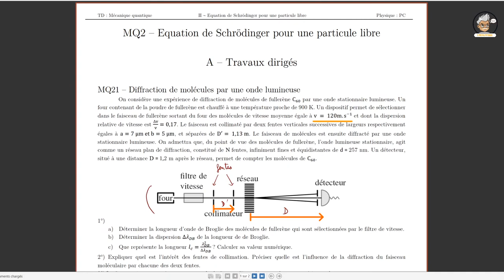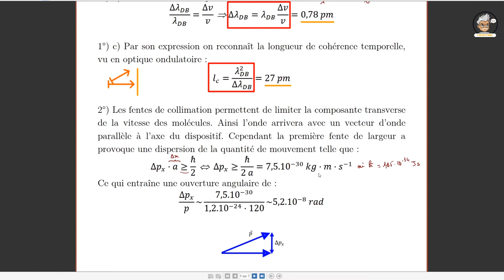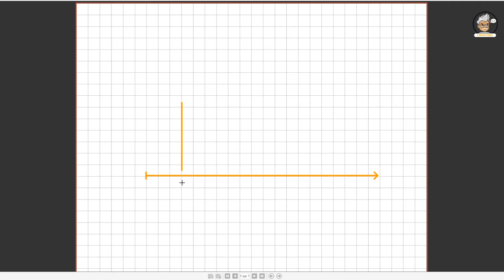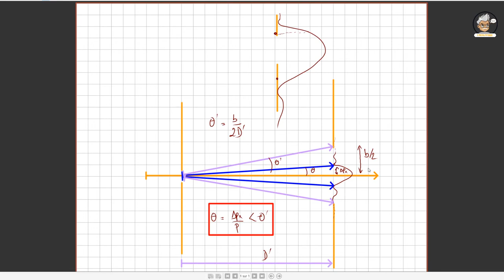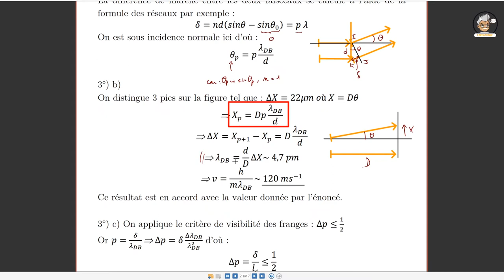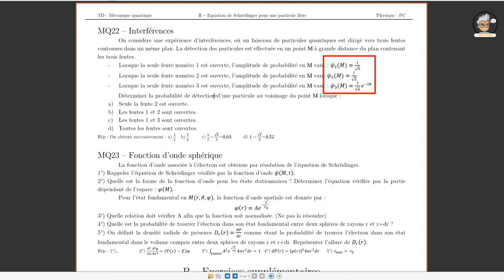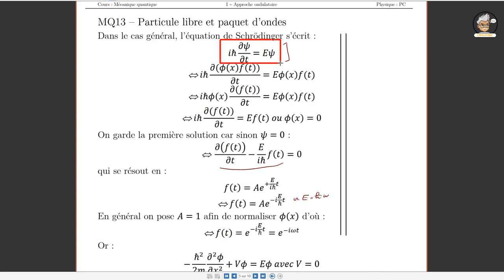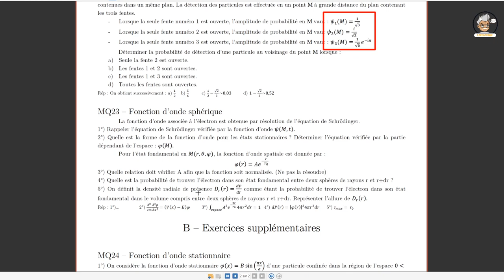Equation de Schrodinger pour une particule libre (MQ2 - TD)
TD2 de mécanique quantique en classe de PC.